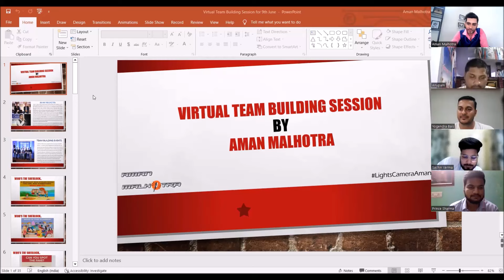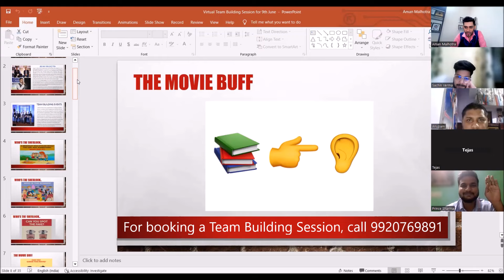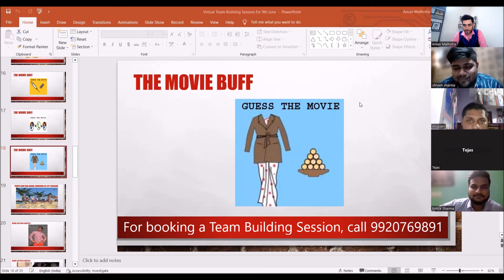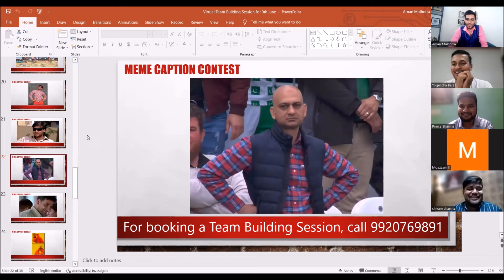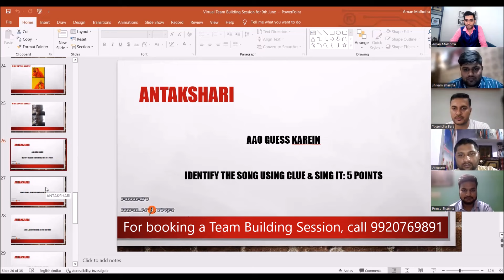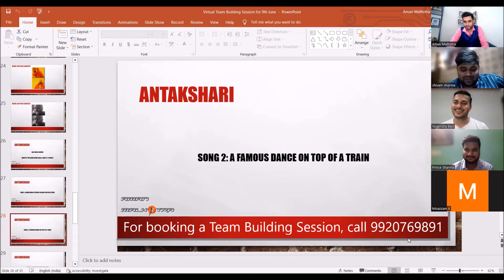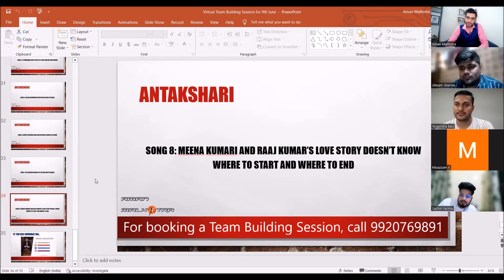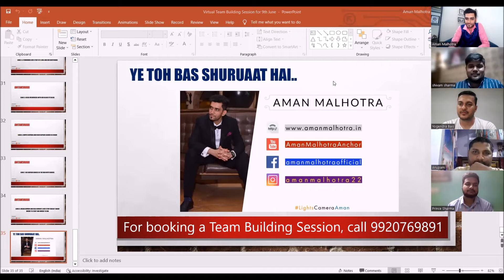Virtual Games for Employees | Fun Friday Games at Work from Home | Virtual Team Building Activities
For booking a team building session, call | It was a pleasure hosting virtual games for employees as part of another virtual team building activities session which involved loads of fun friday games at work from home. This was an employee engagement session based on my ideas for remote teams. I have been conducting these fun activities for employees and large groups in India and all across the world on Zoom, Microsoft Teams and Google Meet. Check out these team building activities for conference calls that would eventually lead to better productivity in a work from home environment. As we embrace the new normal, engaging employees virtually is the need of the hour. It goes a long way in bringing them closer to each other despite them being physically distant. It was a pleasure hosting this virtual event which involved loads of virtual team icebreakers and online team building games. It has been a season full of virtual events, be it corporate events, wedding events or concerts.

Bio:
Aman Malhotra is one of the best anchors in India. He is among the top emcees in India. If you're looking for an anchor for any sort of event, Aman Malhotra is the perfect choice. He was recently tagged as 'India's Most Versatile Celebrity Anchor' by IIT Bombay. Aman has worked with the biggest brands and leading event management companies in India. Aman has hosted all kinds of events such as concerts, corporate events, press conferences, weddings, fashion shows, sangeet ceremonies, sports events and award nights. He has also worked for Fever 104 FM in the past.

Aman has worked with blue-chip companies and has hosted major events for Star Sports, Sony Tv, Epic Tv, Tata Motors, Cipla, Yes Bank, Honda, Schindler, PayNearby, Bayer Zydus, Bestseller and many more. He has also interviewed many celebrities like Virender Sehwag, AFISHAL, Sunil Shetty, Benny Dayal, Gulshan Grover, Mandira Bedi, Shibani Dandekar and Gurmeet Choudhary. He has given a guest lecture at Digital Marketing Conference 2017 organised by Mumbai press club.

Aman can be described as a powerful and a very impressive artist who believes in creating unforgettable moments for his audience. Known for his remarkable sense of humour, impeccable comic timing, wit and spontaneity, Aman ensures his spectators shed tears of laughter. His warm and enthusiastic personality helps him have a great rapport with the audience. Being the multi-talented and multi-lingual artist that he is, Aman wins people over with his immaculate sense of rhyme and rhythm. Extensive knowledge helps him in addressing all sorts of audiences in an entertaining manner. Calm and composed by nature, he seeks perfection in every task he undertakes. His ability to adapt to all kinds of situations helps him perform splendidly in all types of events.

With Aman, you can bid adieu to dull moments. He is up for taking your events up another notch. Are you?